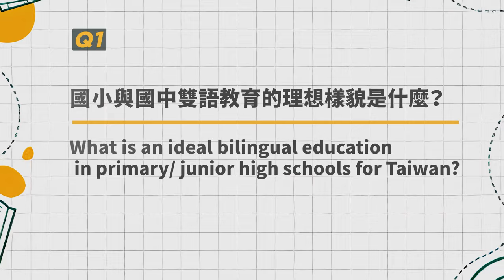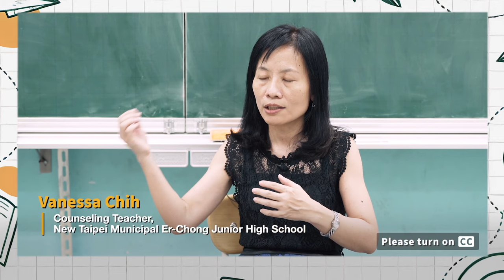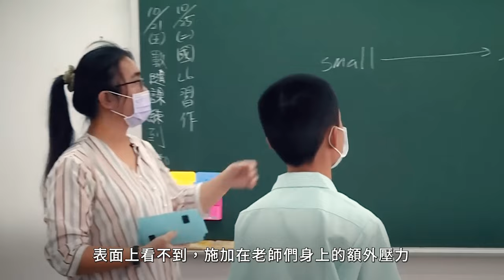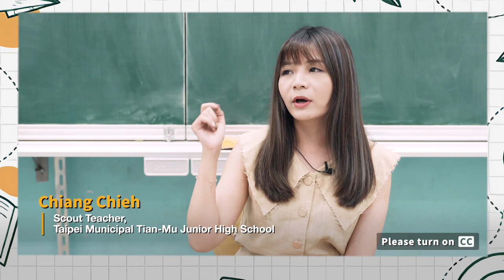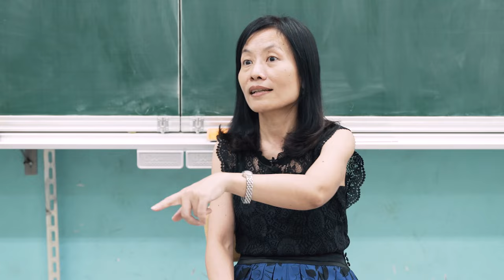Bilingual 2030: In Conversation with Lin Tzu-bin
Further to 2019, when the Bilingual 2030 policy was kicked off, while some public opinion varies on the implementation, some argue the fundamental premise the policy is based on. In order to crystalize the many voices, Taiwan News embarks on the path of interviews. Among the many guests we talk to, Lin Tzu-bin, Professor, Department of Education, National Taiwan Normal University and host of Integrated Bilingual Teaching in Selected Subject Areas: Localizing Bilingual Education Models in Primary and Secondary Schools, and two bilingual teachers, Chiang Chieh and Vanessa Chih, who are part of his program.

Timestamp
00:00 Intro
00:29 Introduction of Lin Tzu-bin, Chiang Chieh and Vanessa Chih
01:01 Q1: What is an ideal bilingual education in primary/ junior high schools for Taiwan?
03:26 Q2: What are your concerns about the implementation?
08:37 Q3: Is there any fundamental issue of the policy you would like to address?
09:58 Q4: Given the conditions vary across Taiwan, how can strategies be implemented?
10:53 Q5: What is central for a school to develop a strategy?
12:00 Q6: What are the challenges for bilingual teachers?
16:24 Q7: How do school teachers transition to bilingual teachers?
18:18 Q8: What would be your advice for parents?
19:54 Outro